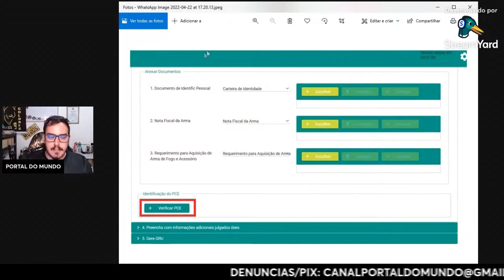CONSIGO SOLICITAR MAPA DE ARMAS VIA SISGCORP? COMO VER ACERVO E COMO SOLICITAR O MAPA CORRETAMENTE!